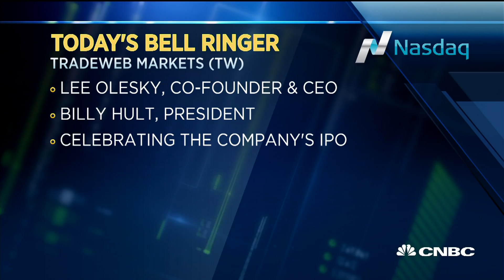Today's Bell Ringer: April 4, 2019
Today's bell ringers are Defiance ETFs with Paul Dellaquila, Global head of ETFs, at the NYSE and Tradeweb Markets with Lee Olesky, CEO and co-founder, and Billy Hult, president, at the Nasdaq.